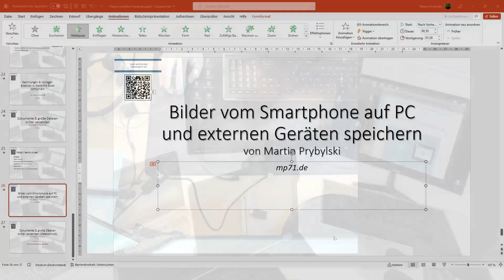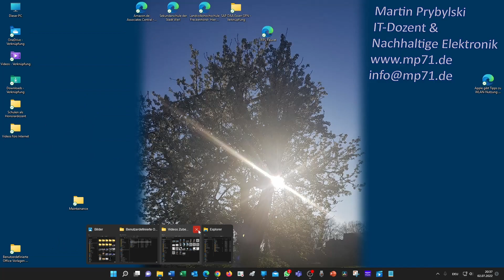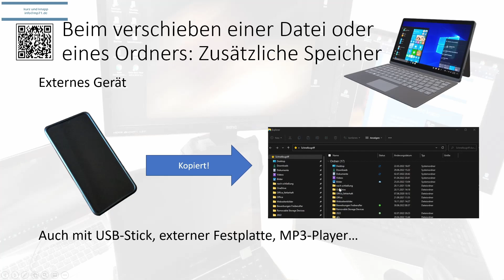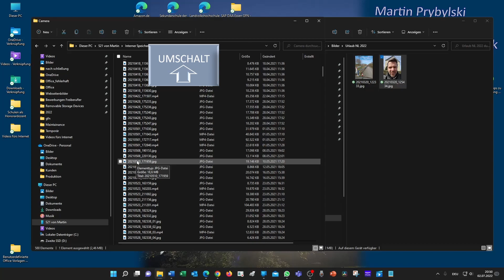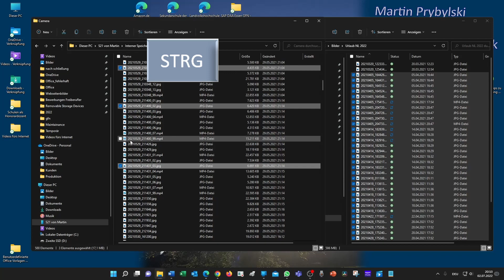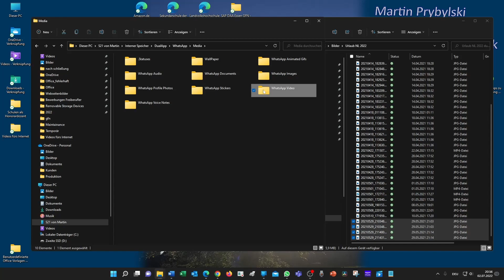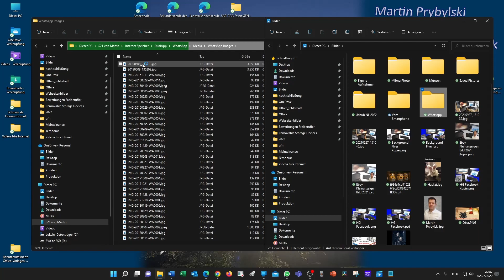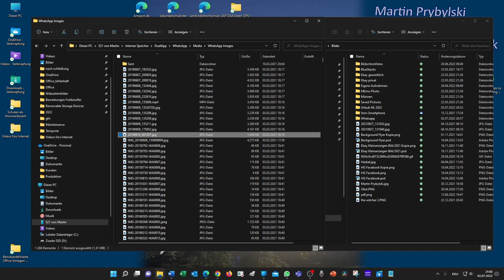Bilder sichern vom Smartphone, Handy & Tablet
Wie sichere ich meine Bilder vom Smartphone, Handy oder anderen Geräten auf meinen PC oder externer Festplatte?
Eine kurze Anleitung dazu finden Sie hier!
Einfach zum Mitmachen und Ausprobieren, Tipps und Tricks inklusive!

Riesiger Rabatt mur über diesen Link: Sicher im Internet mit Android, Apple, MAC & PC:
Nord VPN
Auch für das Schauen internationaler Sender, die in ihrem Land gesperrt sind ideal!